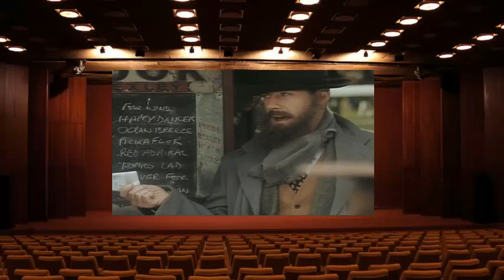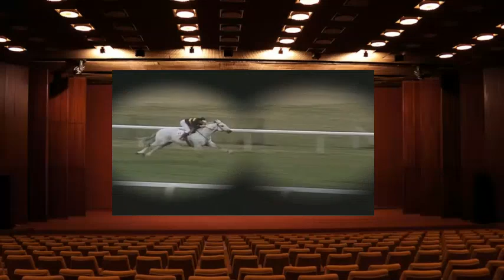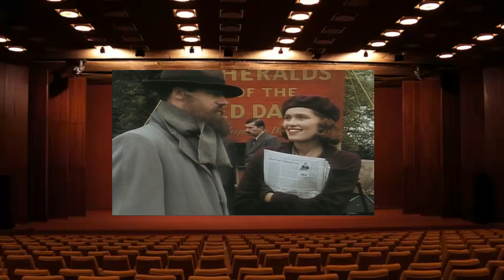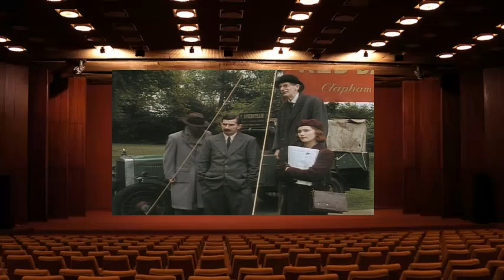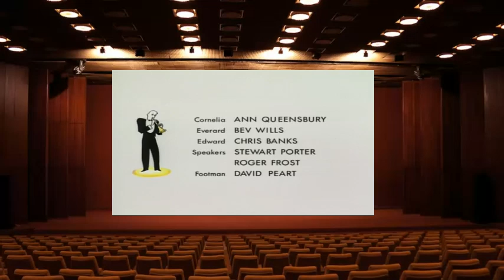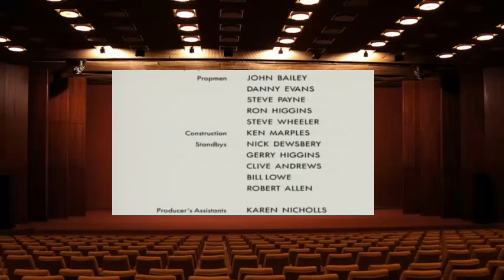Jeeves and Wooster S03E06 Aunt Dahlia Cornelia and Madeline x264 ture